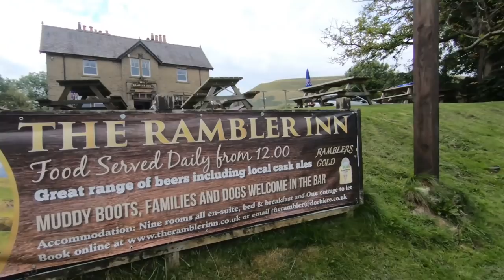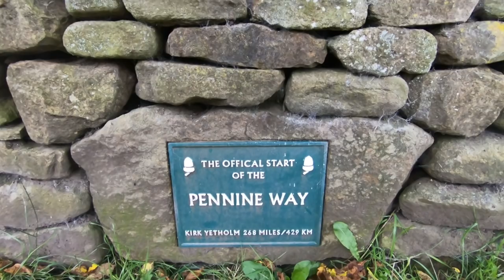KINDER SCOUT WILD CAMP - Episode 68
We take a couple of days away from the boat and go hiking/camping on Kinder Scout in the High Peaks, Derbyshire.